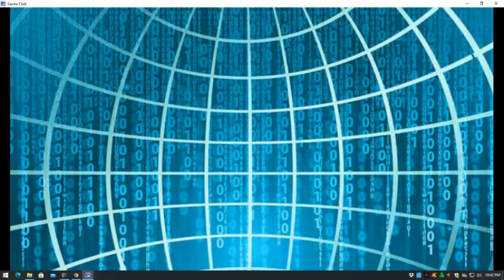Get out,get out, get outta my head // meme // errortale // error x error frisk // frans